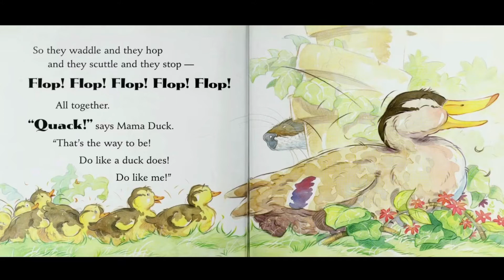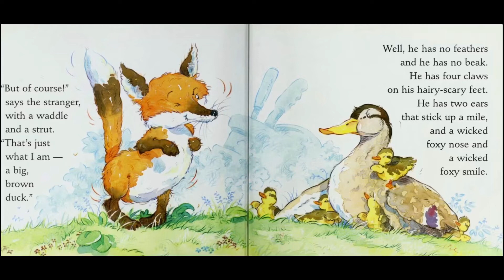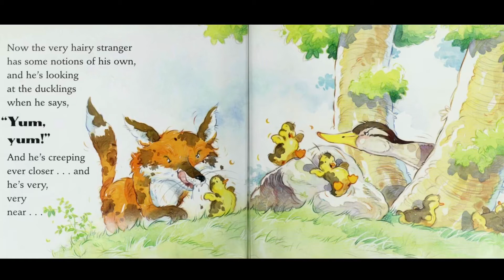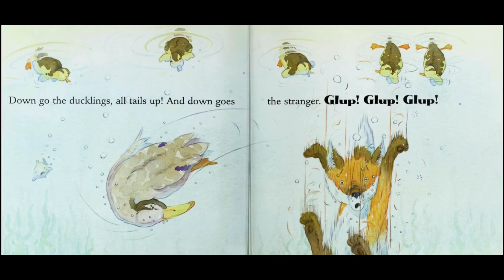Do Like a Duck Does! Read aloud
Mama duck is on to this foxes tricks...